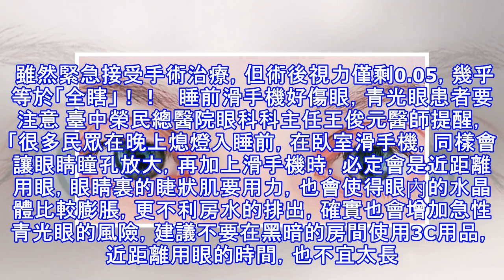她突然罹患「急性青光眼」幾近全瞎！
加入好友，分享好文給親朋好友！ -- 手機不離身，可以看片聽音樂又可以追連續劇！ 但是也請注意使用時的環境是否對自己的眼睛有害 一名57歲的女性，在春節連假期間熬夜追韓劇， 出現眼睛痠痛、頭痛等情況，忍了3才前往醫院就醫。 結果發現其罹患「急性青光眼」，隅角膜閉鎖堵塞血管，讓她時常感到眼前一片模糊。 雖然緊急接受手術治療，但術後視力僅剩0.05，幾乎等於「全瞎」！！   睡前滑手機好傷眼，青光眼患者要注意 臺中榮民總醫院眼科科主任王俊元醫師提醒，「很多民眾在晚上熄燈入睡前，在臥室滑手機，同樣會讓眼睛瞳孔放大，再加上滑手機時，必定會是近距離用眼，眼睛裏的睫狀肌要用力，也會使得眼內的水晶體比較膨...